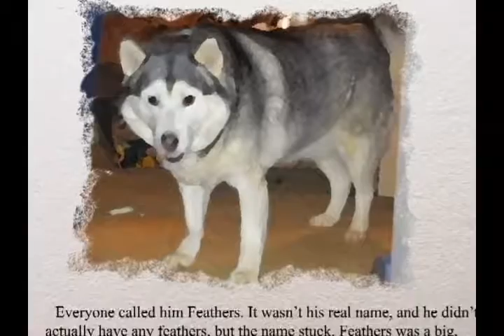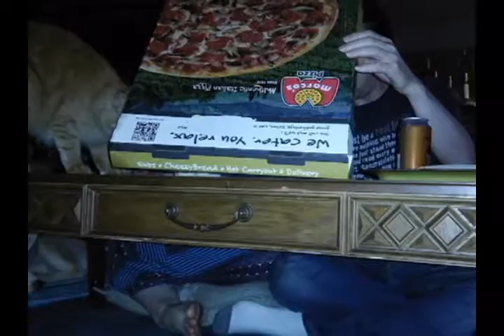The Astounding Adventure of Feathers the Husky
Ever wonder what your pets get up to while you're asleep? Oh, if you only knew. Features some dogs and way too many cats.